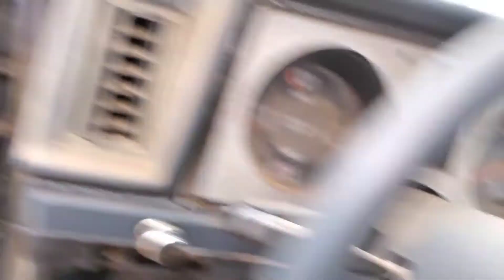truck fixin this week is happenin a bit